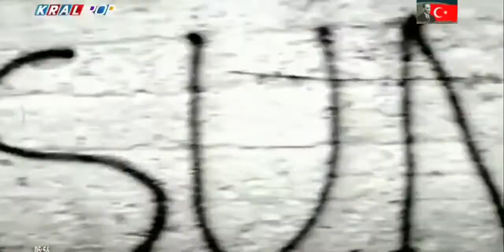Mirkelam - Asuman Kral Tv HD 2006 Yeni Klip Türkiye Cumhuriyeti Şehitleri Özel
TürkiyeCumhuriyeti Efendiler Hazır Olun Yarın Cumhuriyeti İlan Edeceğiz M.K.ATATÜRK Cumhuriyetimizin 99.Yılında Başta Gazi Mustafa Kemal Atatürk Ve Silah Arkadaşları Olmak Üzere Tüm Şehitlerimizi Ve Kahraman Gazilerimizi Saygıyla Ve Rahmetle Anıyor Ve Allah'tan Rahmet Yaralı Askerlerimize Acil Şifalar Diliyoruz Milletimizin Başı Sağolsun 29 Ekim Cumhuriyet Bayramımız Kutlu Olsun 🇹🇷💂🏻‍♂️